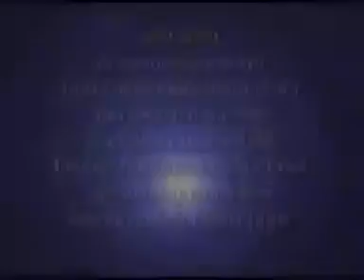คอนเสิร์ตลำซิ่งร็อกอีสาน ชุดที่ 8 ตอนที่ 1/2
คอนเสิร์ตลำซิ่งร็อกอีสาน ชุดที่ 8  สำหรับขาโจ๋  สำหรับขาแดนซ์  มันส์สะเทือนตับ...สิบอกให้เด้อ